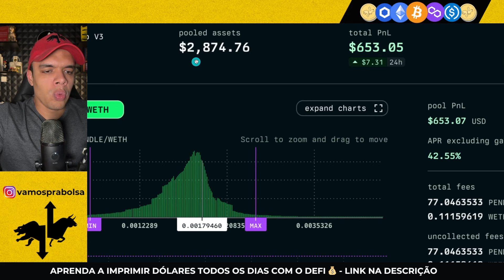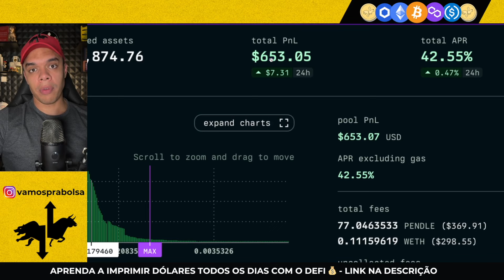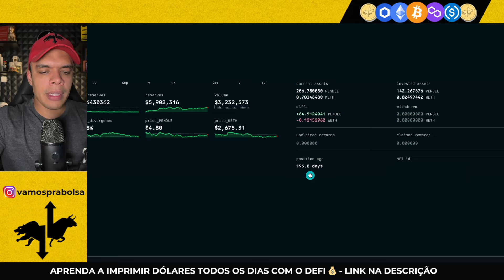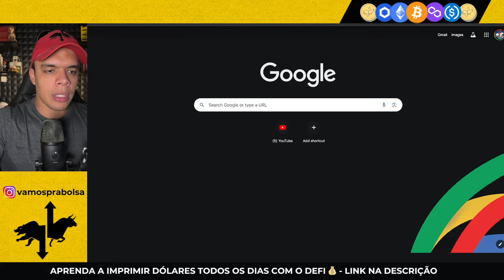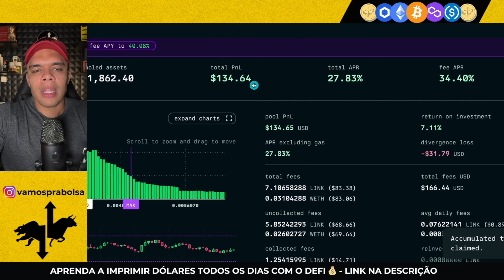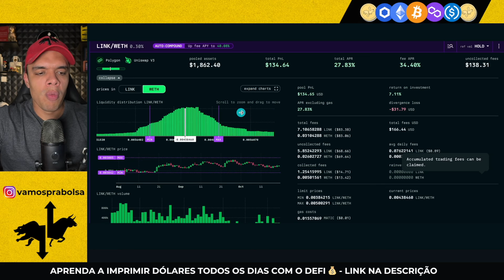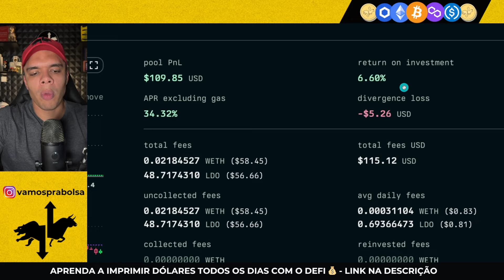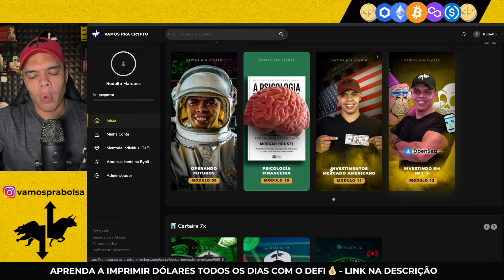🤑 Esteja a frente de 99% dos investidores Cripto | Lucre todo dia usando o DeFi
💰 Imprima dólares todos os dias de onde estiver no mundo com os melhores projetos cripto usando o DeFi:

🤑P2P usando a 4Pay - Compre cripto e mande direto para sua carteira
(Cupom VAMOSPRACRYPTO)

📊 Sobre o Vamos Pra Cripto 📊

⬇️ [CAPÍTULOS]

(00:01) Se inscreva
(02:01) Deixa o like!
(04:01) Compartilha
(06:01) Ficou com dúvida? Deixa nos comentários!